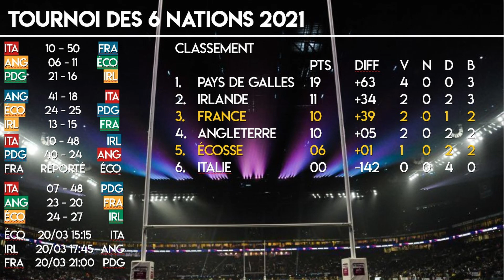Débrief 6 Nations 2021 J4 (1/3) - Italie absente, cruelle défaite pour la France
Fouine : Nous allons débrieffer surtout Angleterre - France, mais avant cela, un petit débrief sur Italie - Pays de Galles